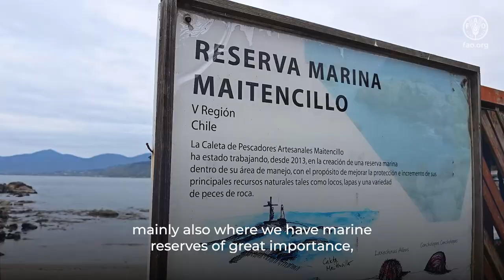SERNAPESCA: capabilities, benefits and weaknesses in a potential OECM recognition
OECMs, or other effective area-based conservation measures, are a tool to recognize management approaches that promote the conservation of biological diversity in a delimited area and with a clear governance structure. In this interview, Ricardo Sáez of the National Fisheries and Aquaculture Service of Chile, highlights the importance of the participatory activities led by FAO to unify criteria, generate agreements and move towards the implementation of this tool. At the sectoral level, the OECM recognition and its implementation in Chile is seen as a benefit both for the conservation of the national territorial and marine areas, as well as for the sustainability of the fisheries and aquaculture sector in Chile.